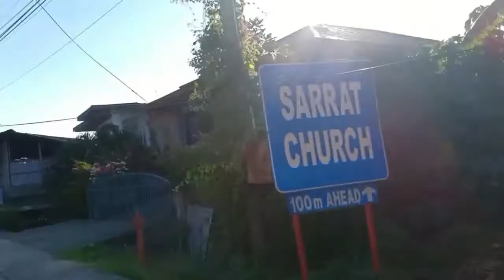Sarrat Ilocos Norte